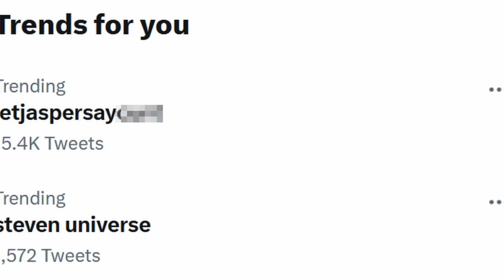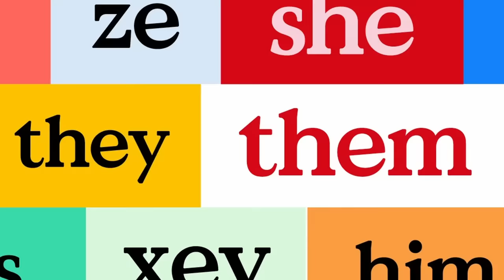Steven Universe went WAY TOO FAR...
Steven Universe is one of the best cartoons on the Cartoon NETWORK channel on HBO max and hulu and warner bros.